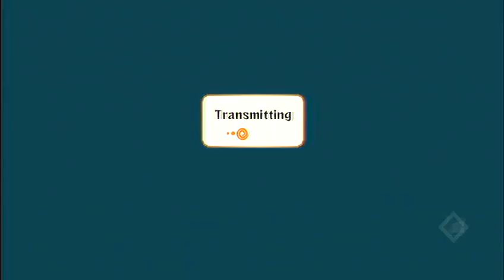Naruto Ultimate Ninja Storm Generations Preperations "Path to 9999999" "Hero" Suigetsu 6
Naruto Ultimate Ninja Storm Generations Preperations  "Path to 9999999"  "Hero" Suigetsu.mov Naruto Ultimate Ninja Storm Generations Tournament PT (Hero) manga 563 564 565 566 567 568 madara naruto vs tobi flyboykai spyn09 pvr happauge Sakura Sasuke "Naruto Shippuuden" "Naruto Sasuke" Anime "Sasuke Uchiha" 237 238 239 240 Capa/Box Art And Release Date Confirmed mov amv